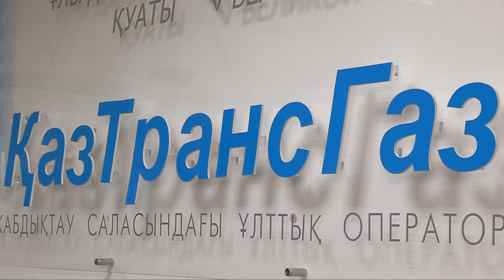С начала отопительного сезона в ЮКО уже погибли три человека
С начала отопительного сезона в Южно-Казахстанской области от угарного газа погибли три человека. Двое из них дети. В причинах трагедий разбиралась корреспондент ТК "Отырар TV" Саида Турсуметова.